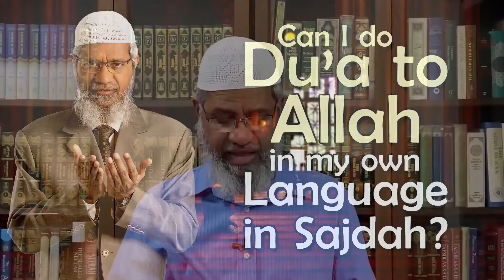Can I do Du'a to Allah in my own Language in Sajdah? || Dr Zakir Naik